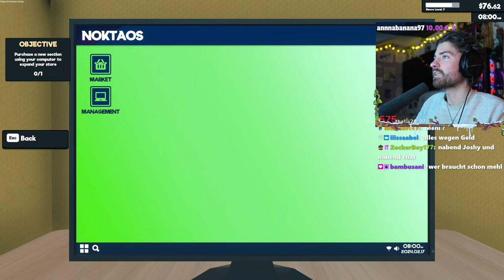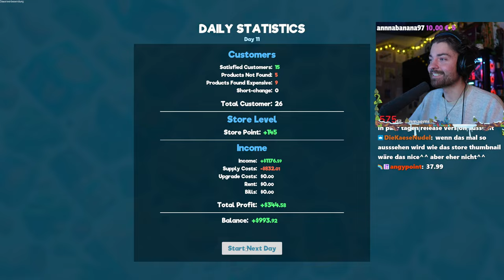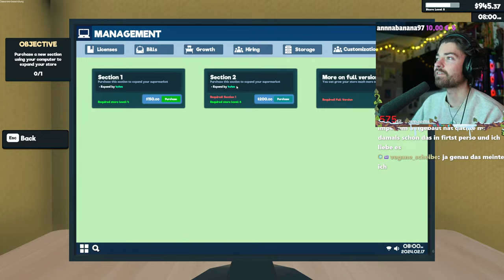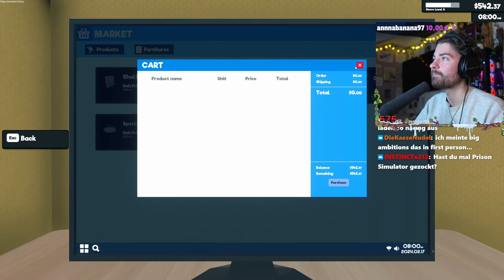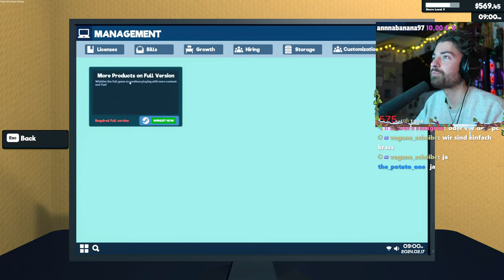🛒13. Tage in meinem EIGENEN SUPERMARKT | Supermarket Simulator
•//🌿🛒13. Tage in meinem EIGENEN SUPERMARKT | Supermarket Simulator (Lets Play zur Einschlafhilfe) vom Twitch LIVESTREAM vom 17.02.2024